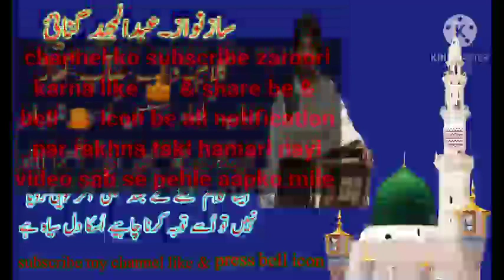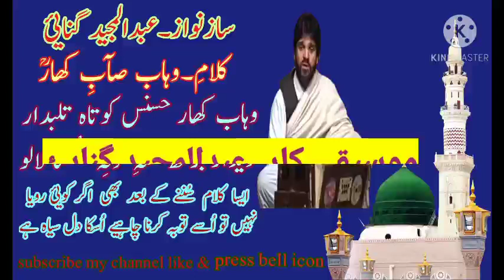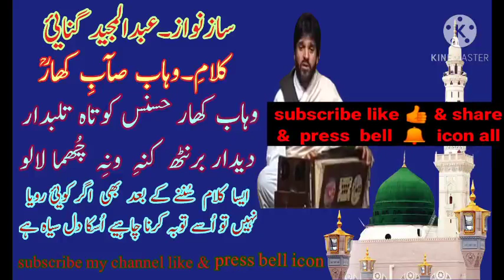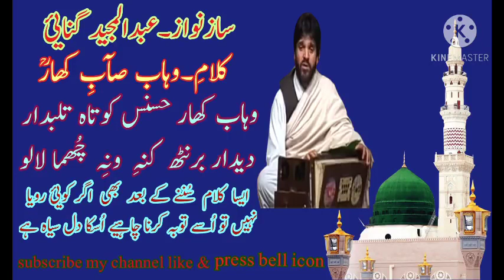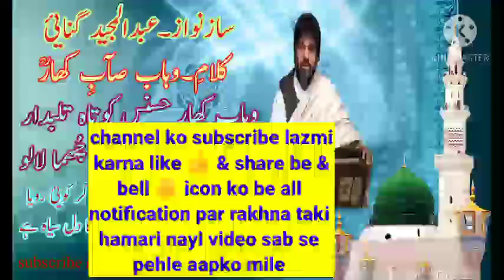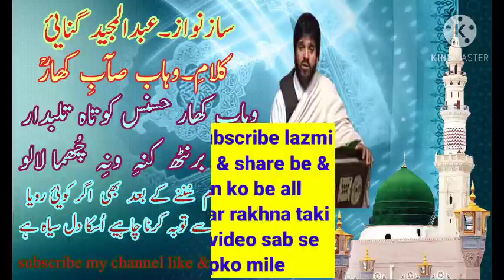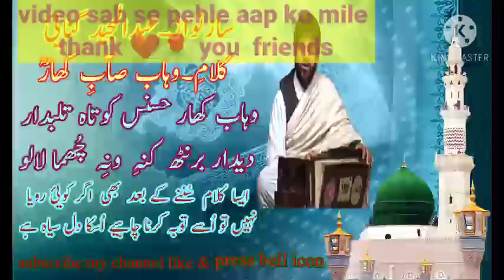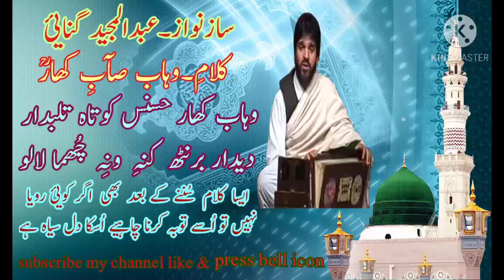AB MAJEED GANIE || WANI CHUHAMA LALO || KLM WAHAB KHAR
. ab majeed ganie. az roz sane( rof)

. ab majeed ganie. ati ati roz to 2 kathi boz to (rof)

. javid missgar. chandath lolich wati lo. (rof)